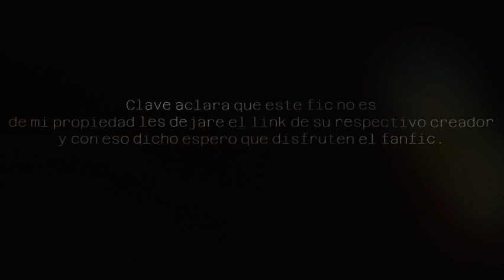No juzgues un libro por su portada | Capitulo 11 | [Naruto x Rwby] | [Naruto x Blake]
Sinopsis:
Le dijeron que sólo era un libro. Una novela inofensiva, decían. Algo para leer en un día lluvioso. Pero la magia es algo caprichoso. La magia tiene voluntad propia. Cuando un extraño giro del destino une a dos marginados improbables, el destino de dos mundos se verá alterado para siempre. Para bien o para mal, ¿quién puede decirlo? Oh, ¿a quién engaño? ¡Estamos todos condenados! NarutoxBlake.